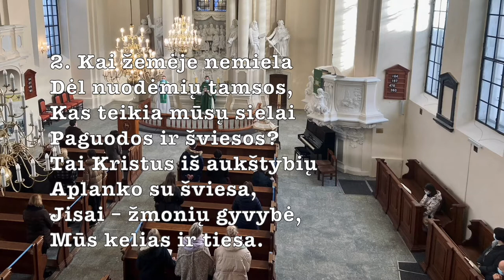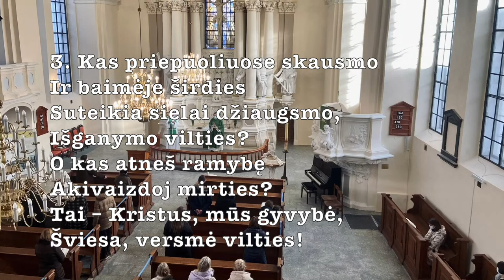Giesmė "Kas mus paguos pasauly" (tekstas ir natos). Nr. 278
T.: Evangelikų giesmynas su maldomis, 1957
M.: liaudies, pagal Gysingo užrašytą variantą. Katyčiai, 1894
Dievo garbinimas

KAS MUS PAGUOS PASAULY

1. Kas mus paguos pasauly,
Kai nerami širdis?
Dangun kas rodys kelią,
Kur sudedam viltis?
Kas palydės prie tikslo
Ir išganys kaltus?
Tai – mielas Jėzus Kristus,
Mūs Viešpats malonus.

2. Kai žemėje nemiela
Dėl nuodėmių tamsos,
Kas teikia mūsų sielai
Paguodos ir šviesos?
Tai Kristus iš aukštybių
Aplanko su šviesa,
Jisai – žmonių gyvybė,
Mūs kelias ir tiesa.

3. Kas priepuoliuose skausmo
Ir baimėje širdies
Suteikia sielai džiaugsmo,
Išganymo vilties?
O kas atneš ramybę
Akivaizdoj mirties?
Tai – Kristus, mūs gyvybė,
Šviesa, versmė vilties!

Įrašyta trečiadienio pamaldose Vasario 16-ąją Vilniaus evangelikų liuteronų bažnyčioje 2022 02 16, vysk. Mindaugas Sabutis.
Vargonininkė Renata Kreimerė.